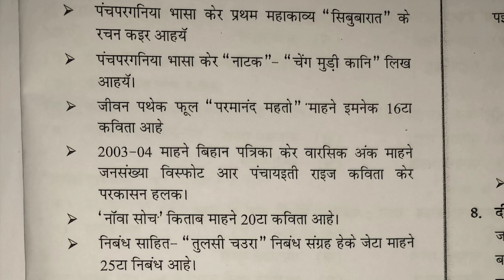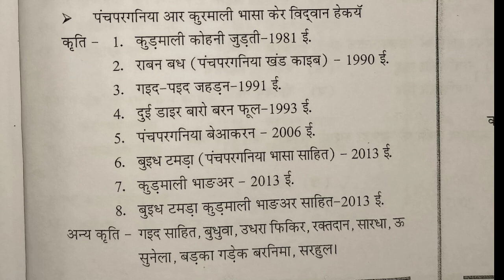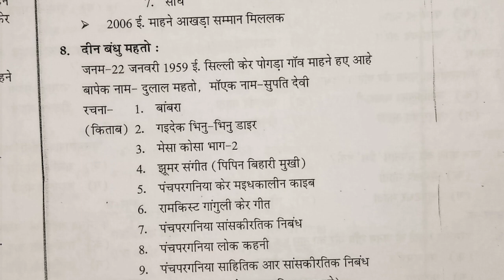पंचपरगनिया साहित्यकार चंद्रमोहन महतो, संतोष साहू' प्रीतम', राजकिशोर सिंह और दीनबंधु महतो कवि परिचय।